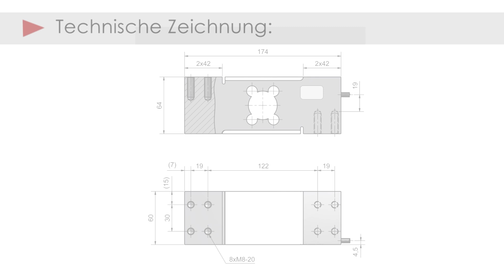BOSCHE - Single Point Load Cell H42A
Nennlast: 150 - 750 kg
Material: Aluminium

Die H42A ist eine Plattformwägezelle aus Aluminium. Sie ist für größere, preiswerte Plattformwaagen mit einer Wägezelle, sowie Handelswaagen der Klasse III geeignet.
Die robuste Bauweise bietet hohen Schutz gegen Seitenkräfte und macht sie für einen weiten Bereich der Wägetechnik einsetzbar.
Die Wägezelle H42A ist bis 3000D nach OIML, R60 eichfähig und liefert auch im Langzeiteinsatz äußerst präzise und reproduzierbare Messergebnisse.
Standardmäßig sind die H42A Wägezellen auf Eckenlastempfindlichkeit geprüft und optimiert. So entstehen auch dann keine Messfehler, wenn die Plattform nur in einer Ecke belastet wird.
Die Wägezelle ist vergossen und erfüllt die Anforderungen der Schutzklasse IP65.